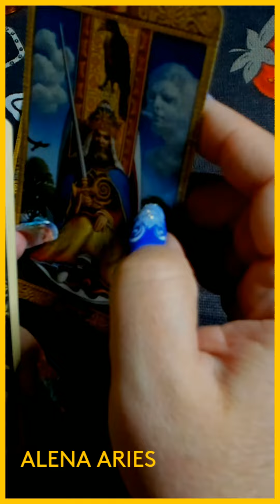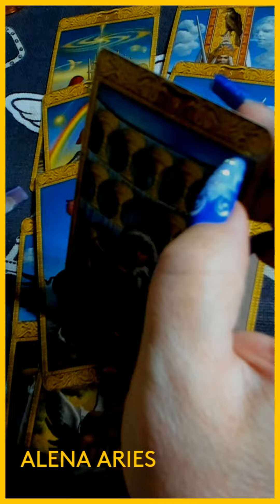СРОЧНО! СОБЫТИЯ, КОТОРЫЕ ВАС ЖДУТ??? таро гадание/на любовь/на будущее/новые